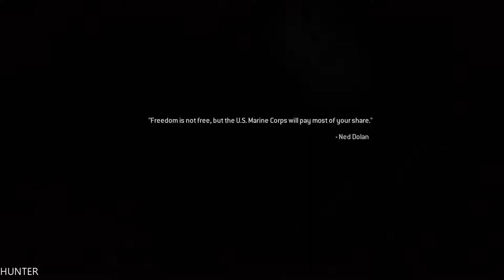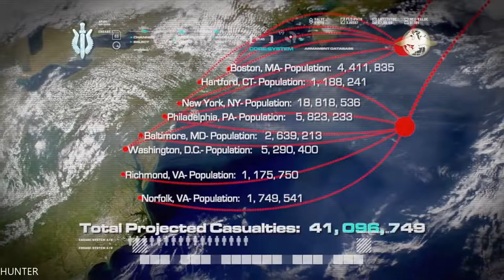Call of Duty Modern Warfare Remastered (PS4) - Gameplay Walkthrough Part 11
The new action-thriller from the award-winning team at Infinity Ward, the creators of the Call of Duty® series, delivers the most intense and cinematic action experience ever. Call of Duty 4: Modern Warfare arms gamers with an arsenal of advanced and powerful modern day firepower and transports them

PC Specs:
- CPU: INTEL Core i7 7700K (4.6GHZ)
- MAINBOARD: ASUS ROG MAXIMUS X HERO
- RAM: G.Skill Ripjaws V 16GB (4X 8GB) DDR4 3400 Mhz
- VGA: ASUS ROG GTX 1080TI Gaming  11G
- SSD: Samsung 850 Evo 500GBX2
- HDD: WESTERN DIGITAL 3X4 TB SATA III HDD 128MB
- CASE: CORSAIR 600T WITHE
- PSU: Corsair HX1000i 1000W Platinum
- CPU COOLER: Corsair Hydro Series H100i GTX